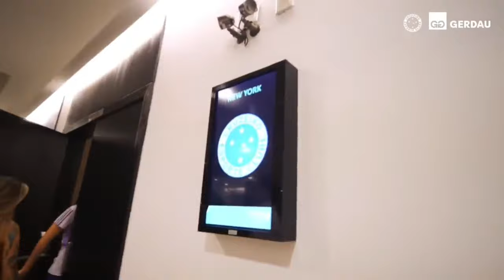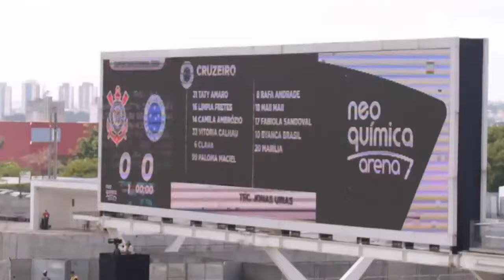AO VIVO E COM IMAGENS | Cruzeiro x São Paulo | Brasileirão Feminino | 1ª Rodada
Neste sábado (16/03), às 19h, tem a estreia das Cabulosas no Campeonato Brasileiro, diante do São Paulo, só aqui no canal oficial do @cruzeiro

Nossa transmissão começa às 18h30 e a bola rola às 19h.